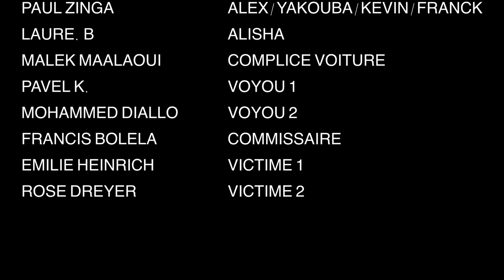LES CHRONIQUES DE PAUL (2021) | Film à Sketches / Court-métrage - Réalisé par Rudy KEIL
Court-métrage / Film à Sketches
Réalisé par Rudy Keil
Un scénario de Paul Zinga